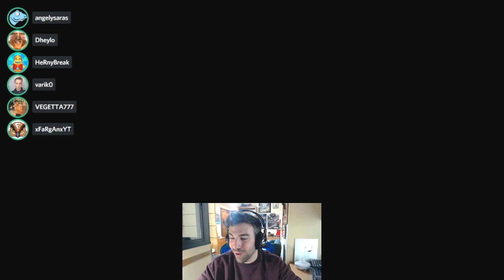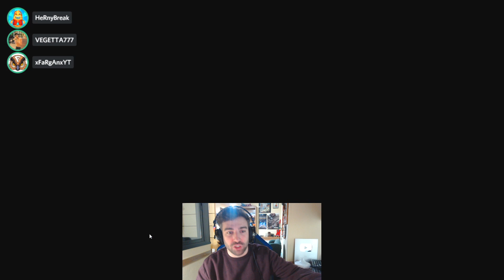AMONG US | CULPAMOS A FARGAN Y BRAXXTER Y CONSEGUIMOS GRAN VICTORIA IMPOSTOR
🍦 Código HernyBreak 🍦
• Amigos del video:
Lexosi: @Lexosi Plays
Jesusseron: @Jesusseron
Arsilex: @Arsilex
Vegetta777: @VEGETTA777
Fargan: @xFaRgAnx YT
Elyas: @elyas360
Alexby11: @aLexBY11

Sus instagrams se llaman como ellos!